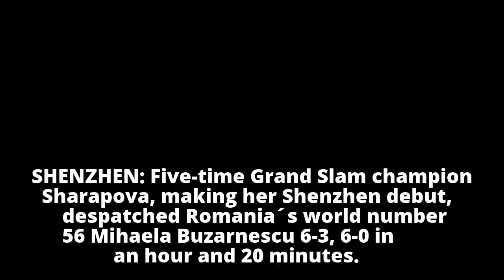Maria Sharapova defeats Romania´s Mihaela Buzarnescu